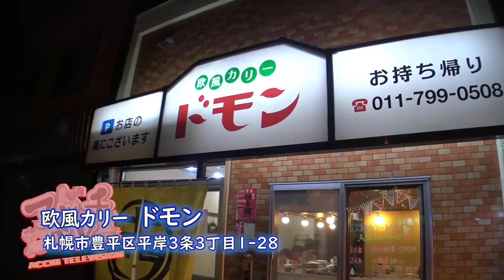コスパ良し！ボリューム良しの牛タンカレー！【欧風カリードモン】【札幌市豊平区】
今回は欧風カリードモンさんにお邪魔しました！
話題の牛タンカレー，彩り野菜でさらに大満足の一品に！
旨かったー！！

★欧風カリードモン
住所　札幌市豊平区平岸三条3丁目1-28